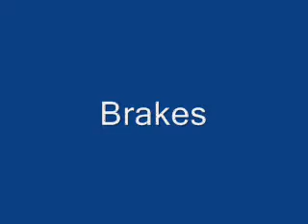Putting her Thru the Paces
Car tests